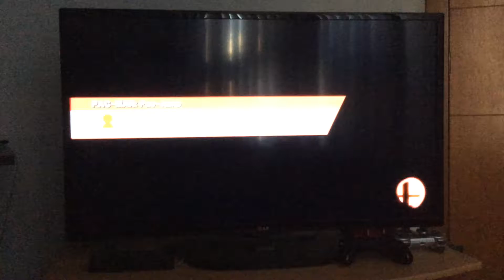SSB4 "Imperium" Tournament | Pool Matches | Neku (Sonic) vs Luna (Luigi) | Match #2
"Imperium" Tournament Jun 4th, 2016
Aguascalientes, MEX
Pool Matches